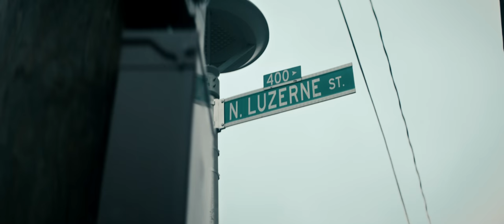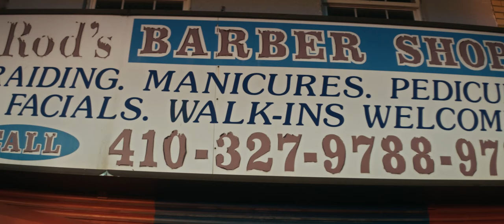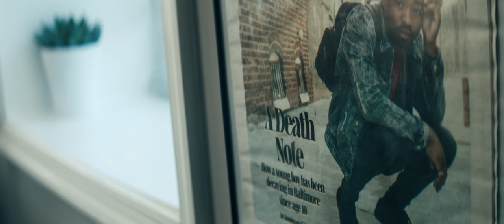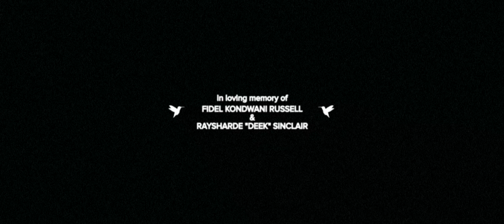Hummingbirds in the Trenches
- Please enjoy full screen and with headphones -

A film about Kondwani Fidel and the city of Baltimore.

In loving memory of Fidel Kondwani Russell & Raysharde "Deek" Sinclair

Directed by Jackson Tisi
Director of Photography: Zoe Simone Yi
Produced by: April Chang
Steadicam Operator: Calvin Falk
1st AC: Tommy Chan
2nd AC: Sarah Gold
Sound Recordist: Evan Schwartz
Executive Producers: Jared Rosenthal, Sandra Tan, Graham Raubvogel
Production Company: PROM Creative
Original Score: Gavin Brivik
Colorist: Kath Raisch of Company 3
Company 3 Senior Producer: Kate Aspell
Edited by: Jackson Tisi
Sound Design/Mix: Evan Schwartz

Commissioned by The Woloson Family

A Breakout Original
Co-Founder: Graham Cohel
Co-Founder: Michael Farber

Special Thanks:
Kondwani Fidel
Eddie Vanz
D Watkins
Antuane Breeden
Mary Phoenix
Chris Wilson
The People of Baltimore
Lord Geezus
Nicholas Kalajdzic
Linda Wu
Rod's Barbershop
Christian Forte
Sam Winship
Scheimpflug
Matt Schaff